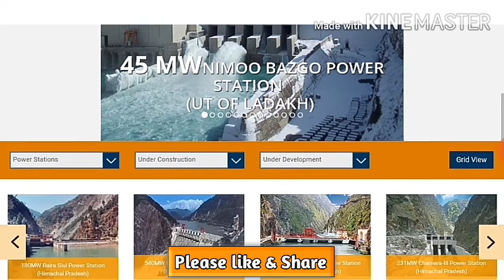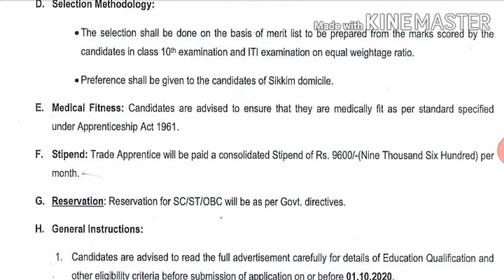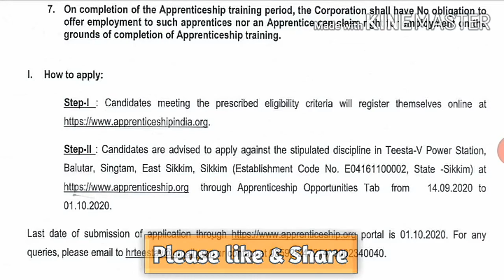NHPC Apprentice Recruitment 2020 | How to Fill NHPC Ltd Trade Apprentice Form 2020 : 10th Pass, ITI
অফিশিয়াল ওয়েবসাইট-
Hi,
I am BS, Welcome to BS Education Information YouTube Channel.